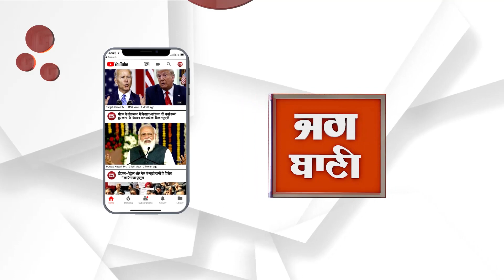अधिकारियों की लापरवाही के कारण करोड़ों रुपए का सरकारी गेहूं हुआ बर्बाद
खाद्य एवं आपूर्ति विभाग के अधिकारियों व कर्मचारियों की बड़ी लापरवाही के कारण पूंडरी के गोदाम में रखा करीब 6.50 करोड़ कीमत का 3200 एमटी गेहूं अब मिट्टी बन गया है..यदि अधिकारी व कर्मचारी इस गेहूं को संभाल रखते तो 6.40 लाख गरीब लोगों को (5 किलो प्रति व्यक्ति हिसाब से) एक माह का राशन मिल जाता...लेकिन किसी भी कर्मचारी व अधिकारी ने इस और ध्यान नहीं दिया..गेहूं के लोथड़े बन गए और उसमें बदबू आने लगी है...गोदाम में रखे इस गेहूं को नॉन इशूबल यानि (एफसीआई को पीडीएस में देने लायक नहीं) घोषित कर दिया है।